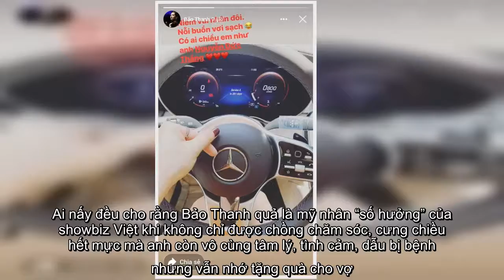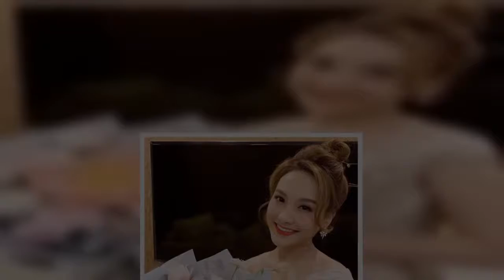Bảo Thanh được chồng tặng nhẫn kim cương nhân kỷ niệm 11 năm ngày cưới